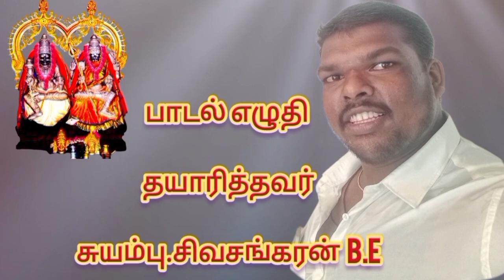கண்திறவாயோ கண்திறவாயோ முத்தாரம்மா | KANTHIRAVAAYO KANTHIRAVAAYO MUTHARAMMA